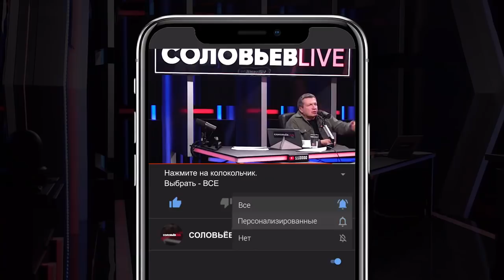План Навального РАЗРУШИТ Россию! Соловьев с экспертом РАЗНОСЯТ идеи ЛИБЕРАЛОВ